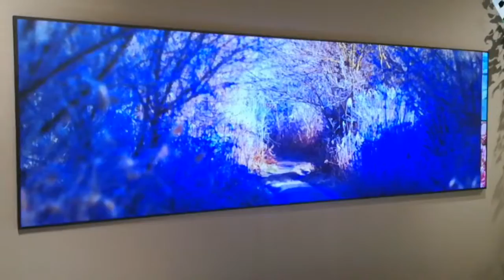Display Board #002 HIDDEN SENSES AT PARK（日常のなかに隠された感覚）